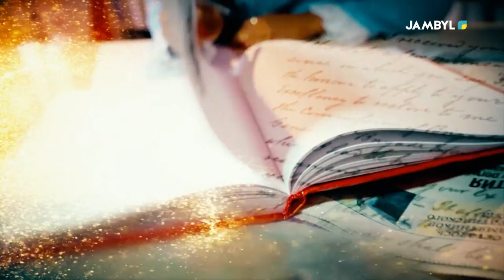Хабар: «Жансусар» (08-08-2022)